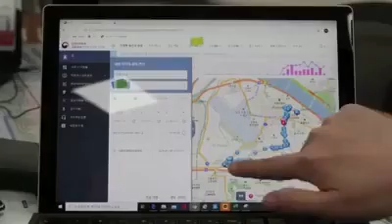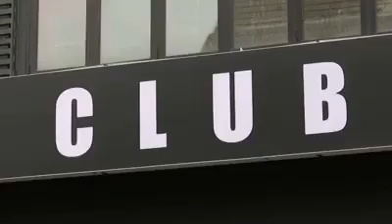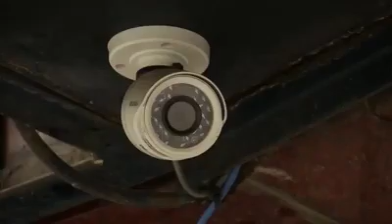South Korea is using mobile phone location data and CCTV to track Covid19 cases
South Korea is using mobile phone location data, credit card records and CCTV to track and trace coronavirus cases which has led to criticism on privacy grounds.